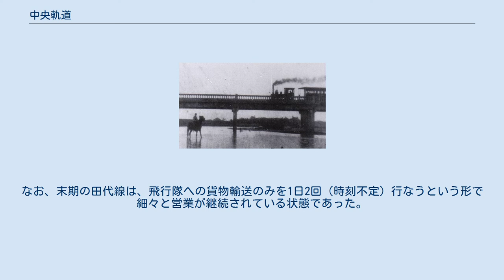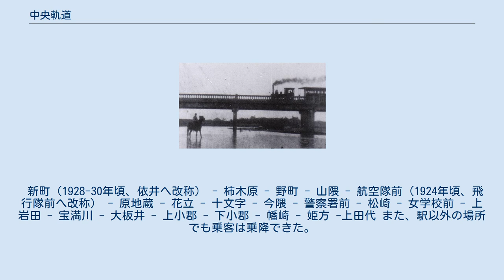中央軌道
甘木周辺の鉄道概略図。
黒線は現存する鉄道路線 中央軌道（ちゅうおうきどう）は、1921年から1928年まで福岡県朝倉郡甘木町・三井郡大刀洗村（現・大刀洗町）などで軽便鉄道・乗合バスを運営していた日本の企業、および同社が運営していた鉄道路線である。
経営不振から朝倉軌道に事業が吸収された。
 旧大板井橋を渡る中央軌道列車 1916年（大正5年）ごろ、建設の決まった太刀洗飛行場への輸送などを目的に、鳥栖から飛行場正門を経由して三輪町（現・筑前町）の中心地であり朝倉軌道の停留所があった新町までを結ぶ路線として計画された鉄道が中央軌道である。
1917年（大正6年）12月22日に特許を取得し、1919年（大正8年）1月1日に会社が設立された。
社長は、かつて八坂会社（銀行類似会社）の社長を務め、鳥栖駅の駅弁販売会社である八ツ橋屋（現・中央軒）の設立にも関わった八坂甚八。
 1921年（大正10年）7月1日に、新町-松崎間6.8kmが開業して営業を開始した。
1924年（大正13年）4月25日には松崎-上小郡（九州鉄道小郡駅（現・西鉄天神大牟田線西鉄小郡駅）に接続）間3.0kmを開業させ、飛行場への引き込み線建設も申請された（開設年月日は不明）。
また、この頃にはバス事業にも進出し、甘木-大刀洗飛行場間で路線を運営した。
 そして1927年（昭和2年）2月24日、小郡-上田代（鹿児島本線田代駅に接続）間2.9kmが開業し、全線開業する。
当初は鳥栖まで伸ばす予定であったにもかかわらず田代止まりとなったのは、鹿児島本線との立体交差ができなかったためであった。
 こうして全通した中央軌道であったが、1927年度の1日1kmあたりの旅客数は16人と、同地域の朝倉軌道（同64人）と比べても1/4という低水準であり、経営状態は厳しいものであった。
このため、1928年（昭和3年）5月には、無許可で運行が休止される。
同年、朝倉軌道がこれを4万円で譲り受け、9月から朝倉軌道田代線として運行再開した（ただし、書類上の運転再開日は翌年1月11日である）。
 しかし、田代線となってからも輸送量は伸びず、1933年（昭和8年）2月16日には、水害を理由に上小郡-上田代間に休止許可が下りた（実際にはもっと早い段階に無許可で運行休止がされていただろうとも推測されている）。
その上、休止後すぐに、無許可で線路は撤去してしまっていた。
 さらに翌1934年（昭和9年）9月には、飛行隊-上小郡間がやはり無許可での運行休止となる。
事後で廃止申請が行なわれ、1936年（昭和11年）6月14日に廃止が許可された。
 1935年（昭和10年）12月には、大刀洗飛行場への輸送力増強などを目的に、基山-大刀洗-甘木を結ぶ国鉄甘木線（現・甘木鉄道甘木線）の建設が正式に決定される。
バスに押される形で営業成績が苦しくなってきていた朝倉軌道は、甘木線建設に因る補償金を受けて廃業する道を選び、1940年（昭和15年）4月19日、田代線残存部分（依井-飛行隊）を含む朝倉軌道全線は廃止され、ここに旧中央軌道の路線は消滅した。
なお、末期の田代線は、飛行隊への貨物輸送のみを1日2回（時刻不定）行なうという形で細々と営業が継続されている状態であった。
 路線の大部分は現在の国道500号上に敷設されていた。
 鉄道省鉄道統計資料、鉄道統計資料より